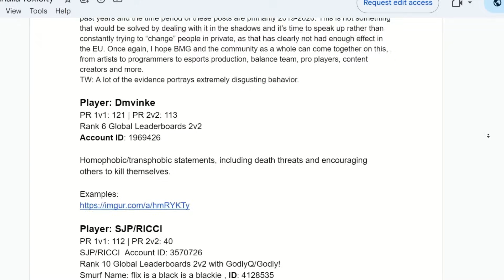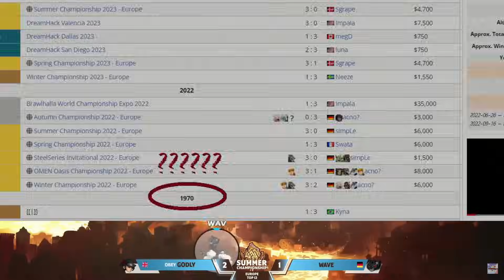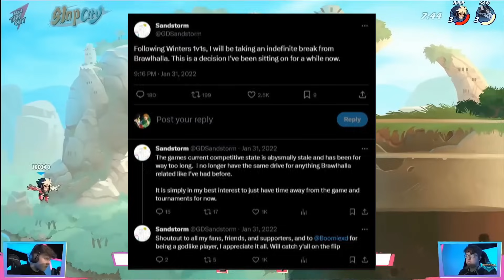The Rise of Brawlhalla's RICHEST Players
Brawlhalla is full of so many pro players and some of those players are extremely successful therefore making them earn lots of money so today we are going to go over the top 3 richest Brawlhalla pros including Sandstorm, Godly, and Boomie, and their amazing feats and hardships to get where they are today

🎬Chapters:
00:00 - Godly
04:07 - Boomie
10:02 - Sandstorm
15:23 - Outro